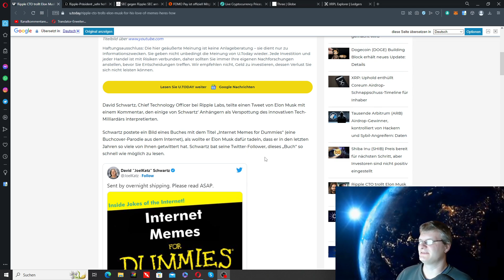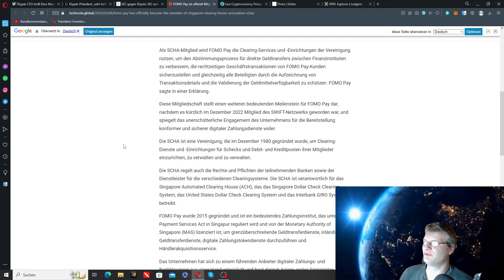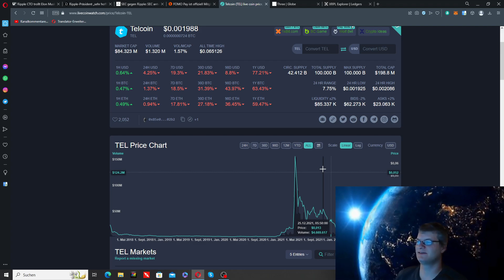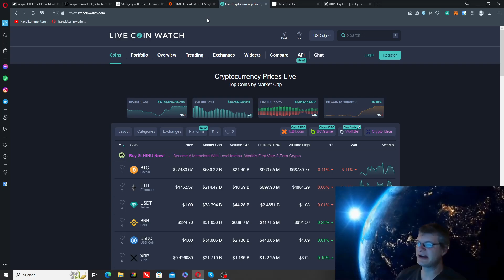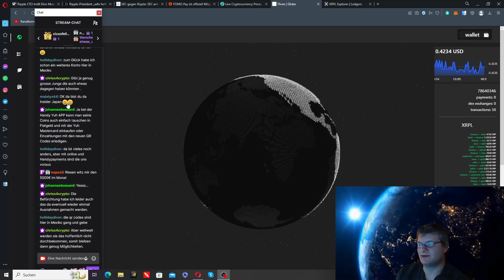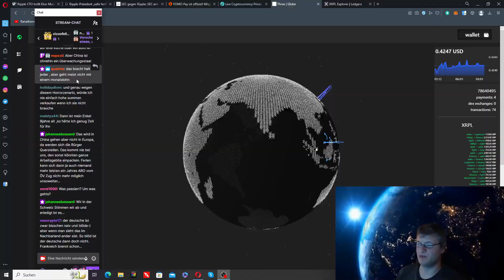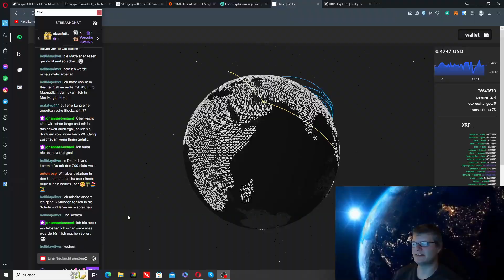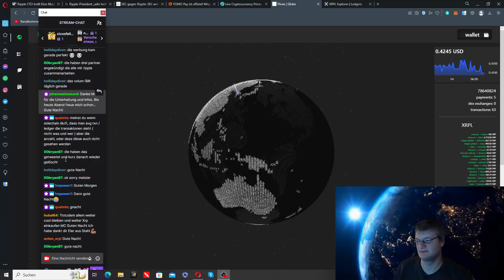XRP Ripple-Präsidentin „sehr hoffnungsvoll“ auf einen Sieg, FOMO Pay ist offiziell Mitglied,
Ripple CTO trollt Elon Musk wegen seiner Liebe zu Memes, so geht's
Ripple-Präsident „sehr hoffnungsvoll“ auf einen Sieg in der SEC-Klage gegen XRP, prognostiziert, wann die Entscheidung wahrscheinlich fertig sein wird
SEC gegen Ripple: SEC antwortet endlich auf Ripple Letters of Supplemental Authority
FOMO Pay ist offiziell Mitglied der Singapore Clearing House Association (SCHA) geworden